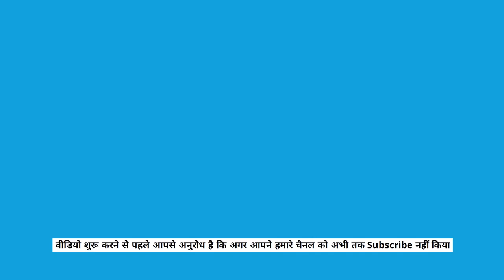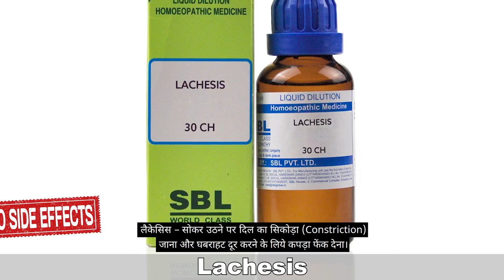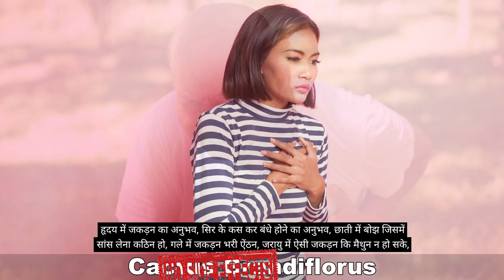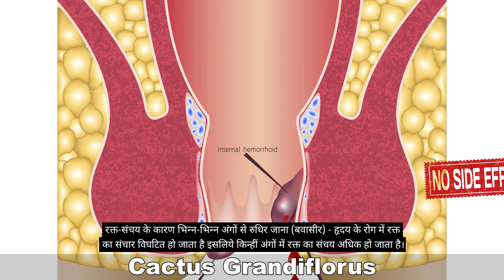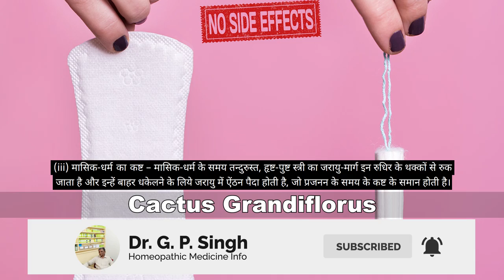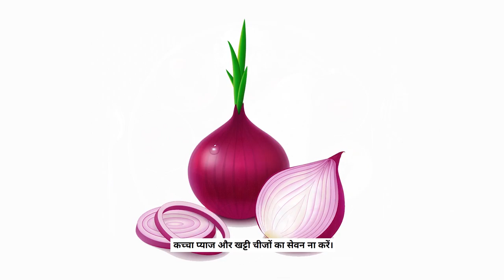Cactus Grandiflorus In Hindi | हृदय रोग के लिए कैक्टस Grandiflorus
Friends ! New Video has been uploaded by Dr G.P.Singh. Today we will discuss about Cactus Grandiflorus homeopathic medicine.

5 Important Symptoms Of Cactus Grandiflorus

(i) Best medicine for angina pectoris
(ii) It is a homeopathic medicine of tightness in any body parts.
(iii) It is a homeopathic medicine of gout or joint tightness.
(iv) This is a homeopathic medicine for the left arm numbness.
(v) Good For hemorrhoids

crataegus होम्योपैथिक दवा लाभ
हृदय रोग का रामबाण इलाज
हार्ट की दवा

Name-
Age-
Sex-
Problems-

OR

OR

Account detail